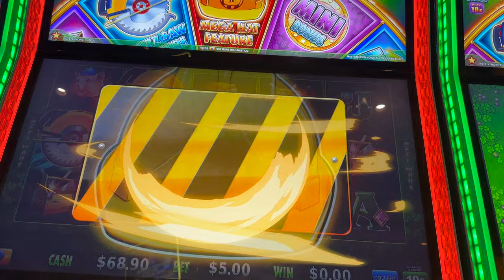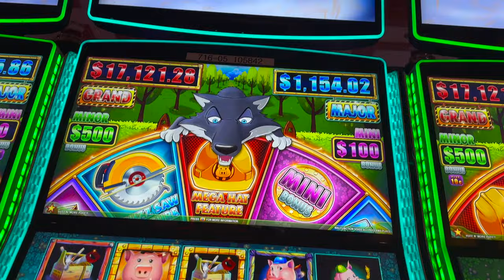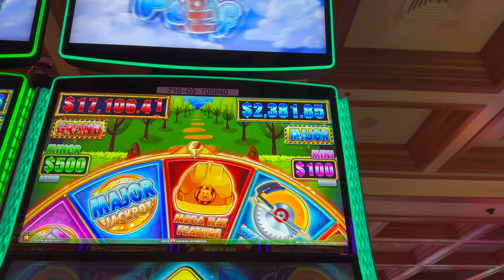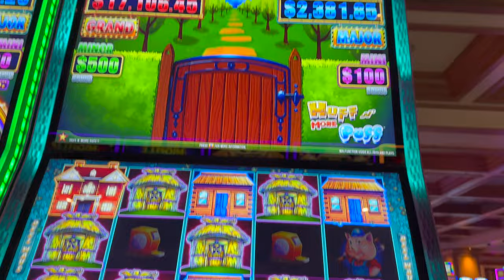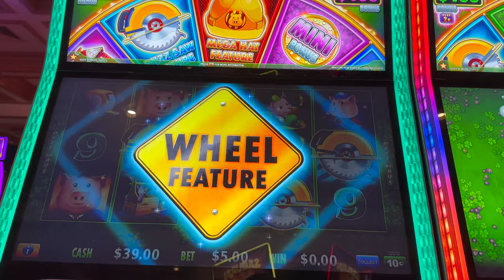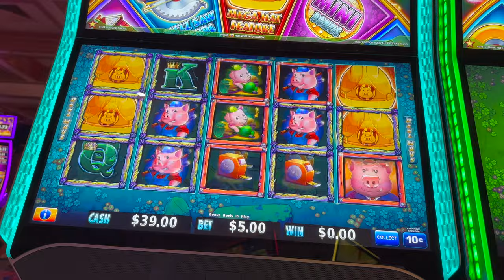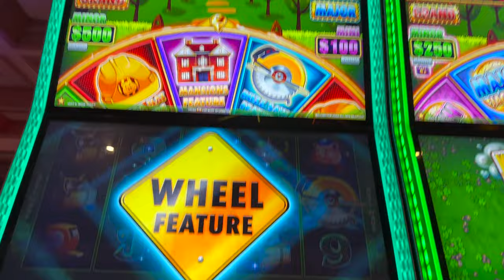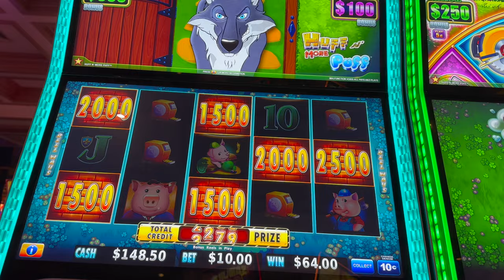$10 MANSION BONUS HUFF AND MORE PUFF BIG WIN JACKPOT?